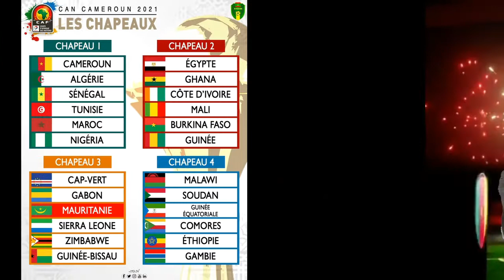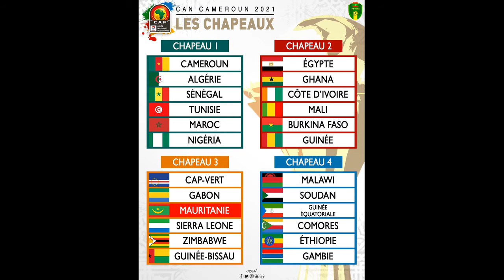CAN 2021: Les détails du tirage au sort connus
Le tirage au sort de la Coupe d’Afrique des nations est prévu le 17 août à partir de 18h TU à Yaoundé. La Confédération africaine de football a indiqué que les équipes seront réparties dans quatre pots en fonction du Classement de la FIFA dévoilé ce 12 août.
Ça y est, les fans de la Coupe d’Afrique des nations de football vont enfin connaître les détails de la phase finale de la « CAN 2021 »  prévue au Cameroun du 9 janvier au 6 février 2022 : composition des six groupes de quatre équipes, calendrier détaillé des 52 matches du tournoi… Le tout à l’issue d’un tirage au sort effectué ce 17 août à partir de 18h TU, au Palais des Congrès de Yaoundé.

En attendant, la Confédération africaine de football (CAF) a dévoilé les grandes lignes de la procédure du tirage au sort. Celui-ci s’appuiera sur le baromètre mensuel de la Fédération internationale de football (Classement FIFA) publié ce 12 août 2021. Soit le même système que pour le tirage au sort de la CAN 2019.

Ainsi, hormis, le Cameroun (pays hôte) et l’Algérie (tenante du titre), les 22 autres équipes qualifiées pour la compétition seront placées dans quatre pots en fonction donc de leur Classement FIFA.

Ce qui devrait donner les pots suivants :
POT 1 : Cameroun, Algérie, Sénégal, Tunisie, Maroc, Nigeria

POT 2 : Egypte, Ghana, Côte d’Ivoire, Mali, Burkina Faso, Guinée

POT 3 : Cap-Vert, Gabon, Mauritanie, Sierra Leone, Zimbabwe, Guinée-Bissau

POT 4 : Malawi, Soudan, Guinée équatoriale, Comores, Ethiopie, Gambie